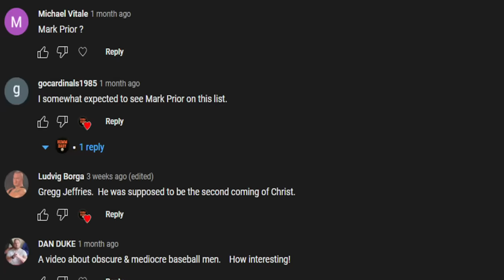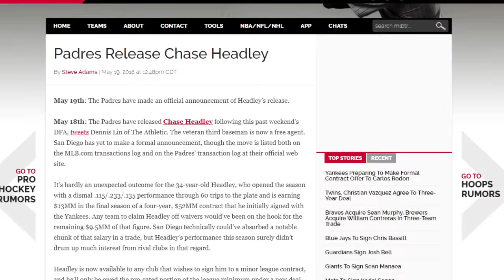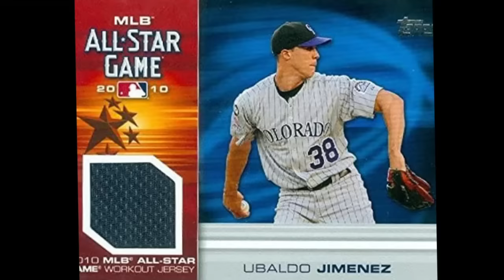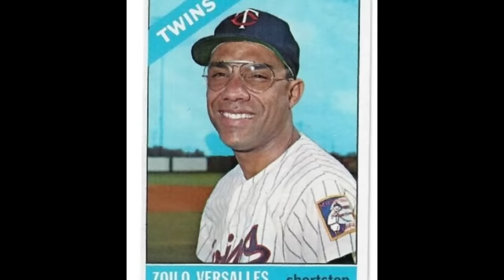Top 10 MLB FLASHES IN THE PAN! HERE & GONE Players Who Were ELITE For A Moment in TIme...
In today's presentation, we will look at 10 of the most talented and elite stars of MLB history who ended up being FLASH IN THE PAN Players!  They were HERE then GONE but during their brief periods of dominance, these players were UNSTOPPABLE!!